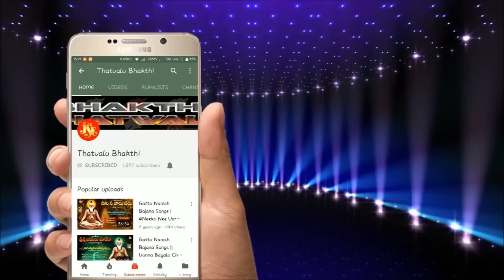Dasananda Thimmappa Swamy Thatvamu | Yemaani Telupudhu Yemaani | Jayasindoor Bhakti Thatvalu